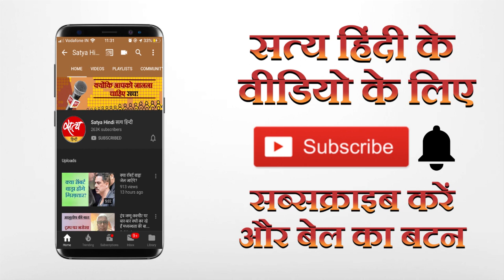बीजेपी-जेडीयू गठबंधन को मिलेगा फायदा?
बिहार में विधानसभा चुनाव नजदीक हैं लेकिन महागठबंधन में शामिल दलों के बीच सीटों के बंटवारे को लेकर घमासान मचा हुआ है। सुनिए, पवन का विश्लेषण।